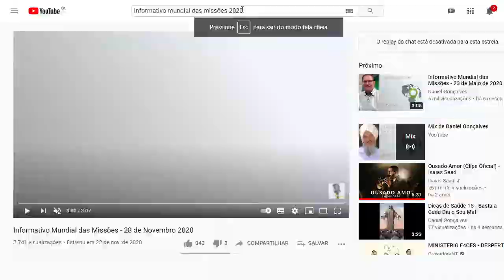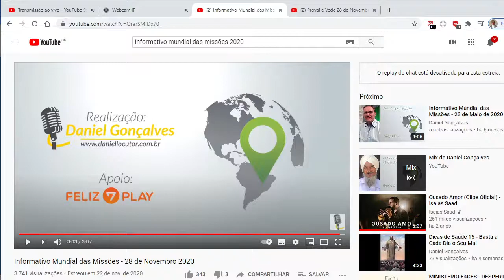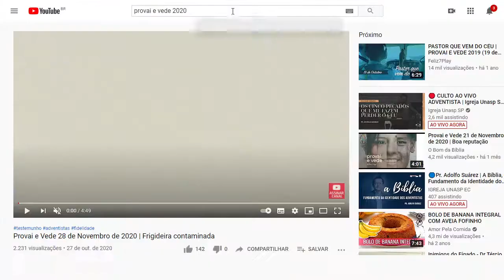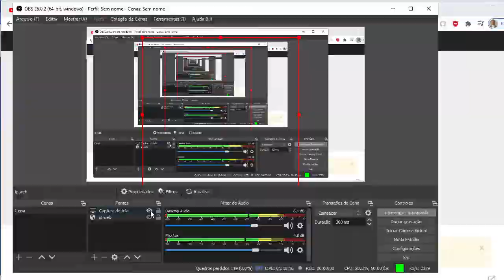iasd central Pojuca